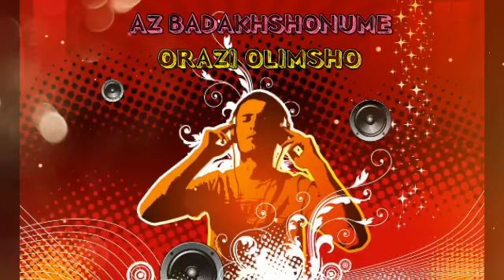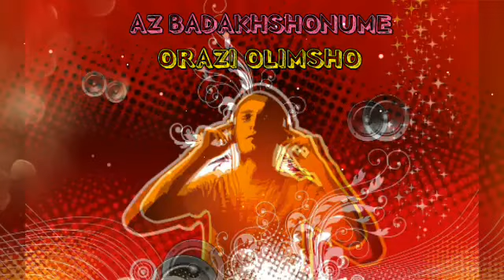Орази Олимшо туёна|Orazi Olimsho tuyona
памир алай тоосу,
памирдушанбе динамо киев,
памирдефне омер,
памир и дефне поцелуй,
памир и таджикистан,
памир и таджикистан конфликт,
памир крыша мира,
памир кыргыздары 2020,
памир китай,
памир кино,
памир крыша мира видео,
памир киргизия,
памир любовь напрокат,
памир лангар,
памир лабиринт душанбе,
памир люди,
памир лаванда,
памир ледник,
памир лабиринт,
памир ленинабад,
памир музик,
памир музыка 2020,
памир музик 2020,
памир мургаб,
памир мюзик,
памир маддо,
памир медиа,
памир на мотоцикле,
памир новости,
памир новости сегодня,
памир на гитаре,
памир на машине,
памир на велосипеде,
памир некруз,
памир на авто,
памир озеро сарез,
памир охота,
памир орел и решка,
памир озера,
памир озеро завального типа,
памир оне,
памир обыски,
памир прикол,
памир путешествие,
памир пекин,
памир природа,
памир путешествие 2019,
памир перевал,
памир рэп,
памир рэп 2020,
памир рапо,
памир рушан,
памир рэп батл,
памир разбор,
памир рэп амир новый,
памир созен,
памир файтер,
памир файт,